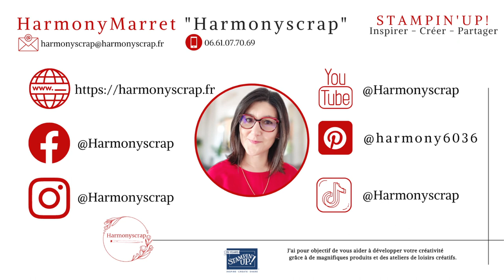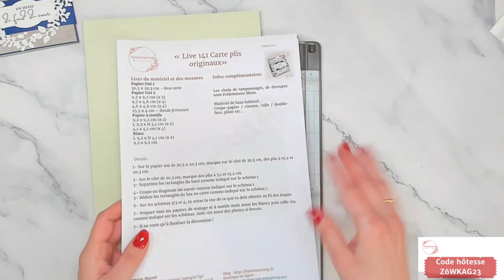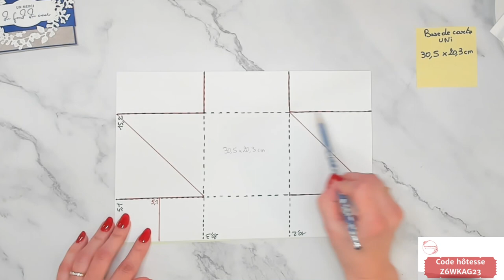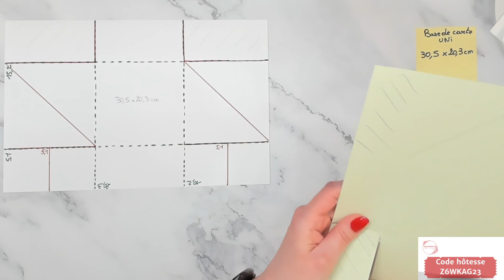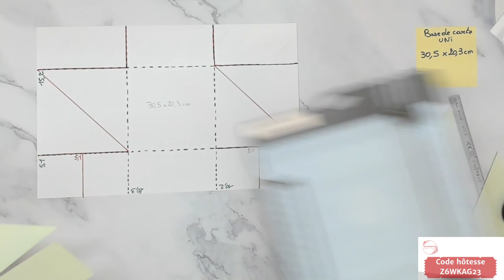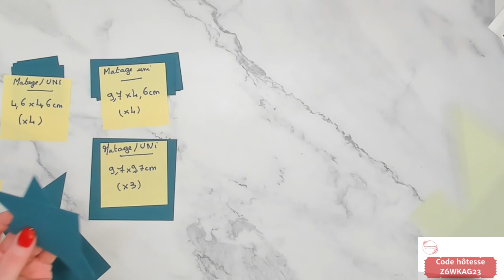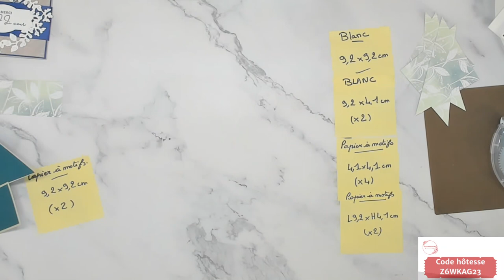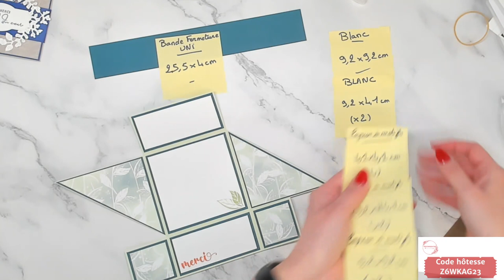Carte Fun Impressions solaires Stampin'Up!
Take care!